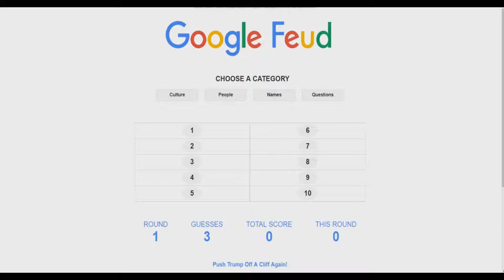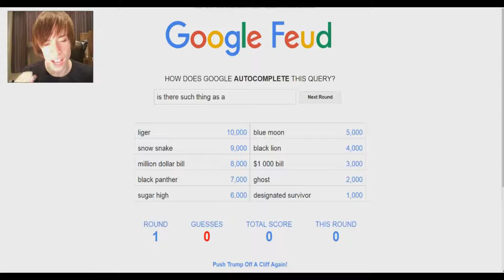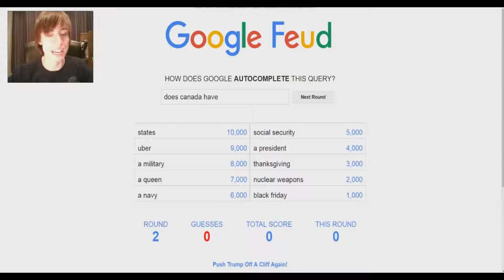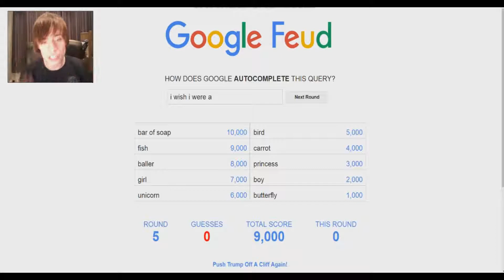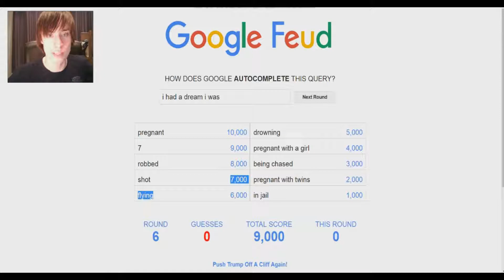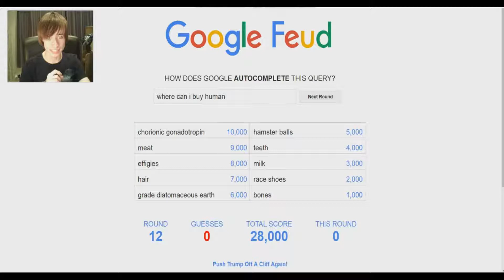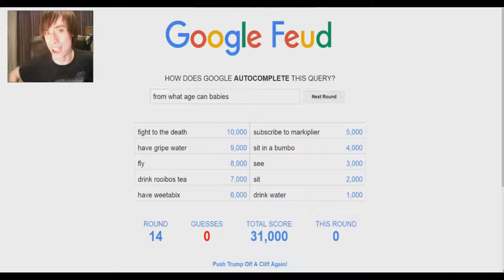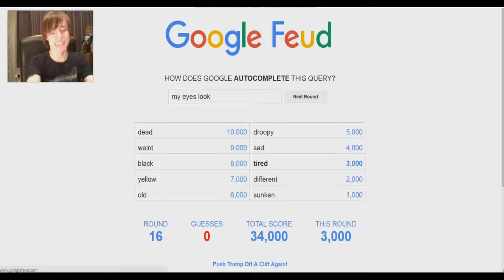GOOGLE FEUD: I CANT BELIEVE PEOPLE ACTUALLY GOOGLE THIS!!!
What’s going on dudes welcome back to another video with JmoHD. In today’s video we are back playing some more Google Feud.
Check out my Twitter: @ jmogamesftw also don’t forget to add me on steam @JMOGAMES